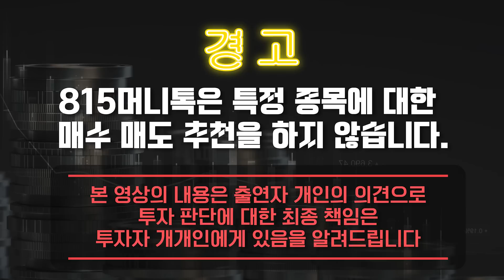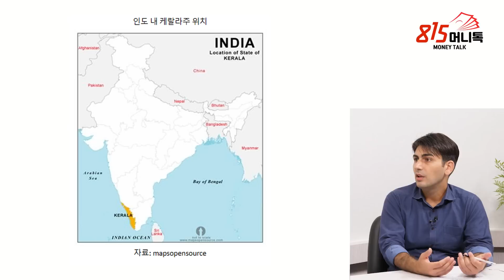세계의 돈이 몰려드는 인도, 한국인은 모르는 "진실과 오해" / 인도와 파키스탄이 원수가 된 이유?ㅣ알파고 시나씨 기자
0:00 유튜브 '알파고의 지식램프', 알파고 시나씨 기자  (촬영일시 6월 21일 오후 2시 촬영)

1:07 인도는 가능성이 있는 시장인가?

6:24 인도 모디 정부, 정치 상황은?

12:31 인도와 파키스탄 관계는?

17:15 파키스탄도 우리처럼 분단 국가라고?

인도경제,파키스탄경제,중국경제,모디총리,인도인구

K-70/10/15